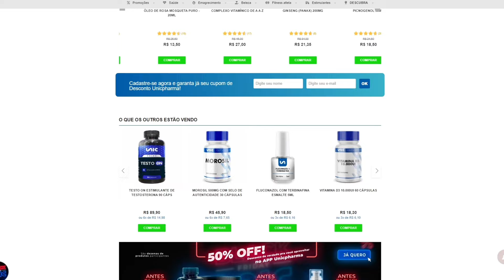o HORMÔNIO MAIS ANABÓLICO de TODOS os TEMPOS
⚡ MESTRE(S) DO VÍDEO:
@kaminskao (INSTAGRAM)